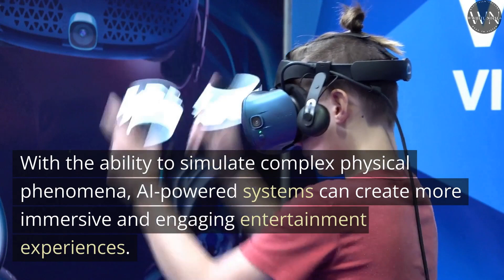AI created video about ENTERTAINMENT